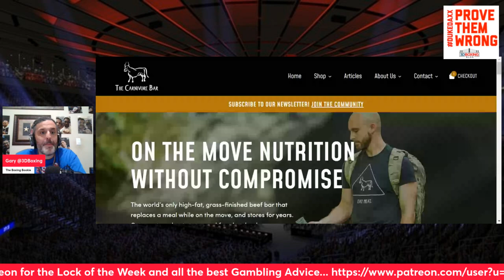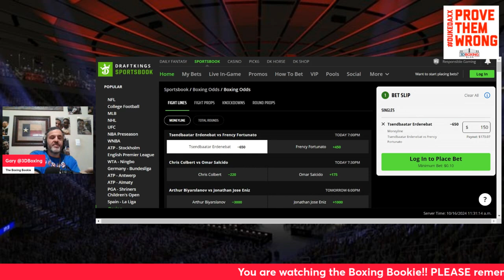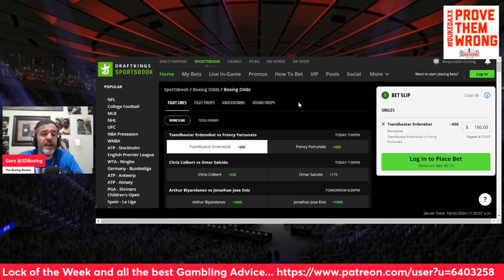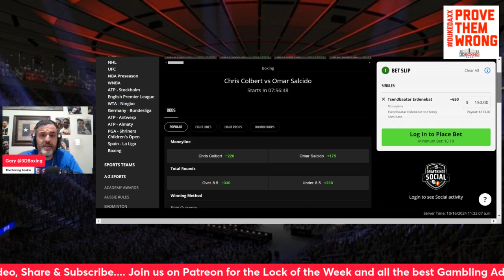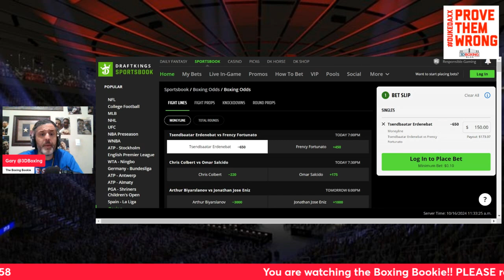MAKE MONEY W/the Boxing Bookie on Chris Colbert vs Tsendy Erdenbat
BRING DOWN THE HOUSE!!! MAKE MONEY W/the Boxing Bookie on Chris Colbert vs Tsendy Erdenbat